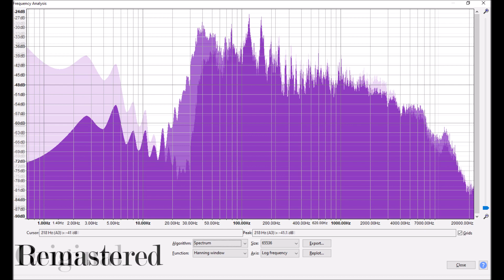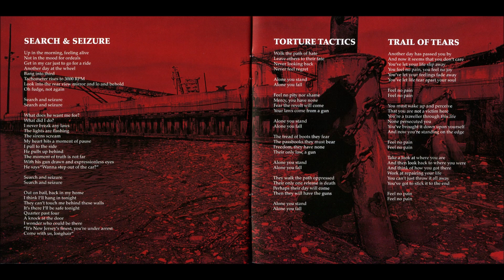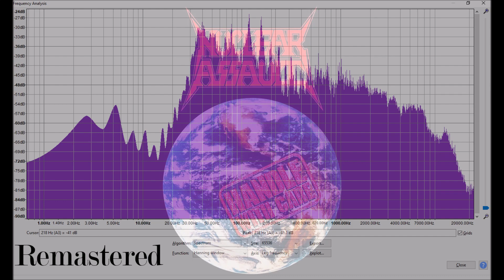Nuclear Assault - Trail of Tears [2020 Fan Remastered] [HD]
Nuclear Assault - Trail of Tears (Handle with Care 1988)
Uploaded at Lossless Quality
Record Label: In-Effect
Lyrics by John Connelly

Handle with Care is a great album old-school thrash album with plenty of influence from Hardcore Punk which bleeds through in tracks like "New Song" &  "Inherited Hell". The political & environmental lyrics are what really make this album for me. Tracks like: the New Song; Critical Mass; Inherited Hell; When Freedom Dies; & Torture Tactics almost bring a tear to my eye on some days.

A great closing track to a great album. All of the tracks required a 30hz to 100hz bass boost of some size, and a treble increase of 4dB around the 8khz to 10khz range. These changes removed the more centralized mid focused sound of the album, expanding the kick and bass guitar while adding much needed air to the snare & cymbals.

Lyrics
Another day has passed you by
And now it seems that you don't care
You've let your life slip away
You feel no pain, you feel no joy
You've let your feelings fade away
You've let life tear apart your soul

Feel no pain [2x]

You must wake up and perceive
That you are not a victim here
You're a traveller through this life
Noone persecuted you
You've brought it down upon yourself
And now you're standing on the edge

Take a look at where you are
And then look back to where you were
And think of how you got there
Work at repairing your life
You can't just throw it all away
You've got to stick it to the end